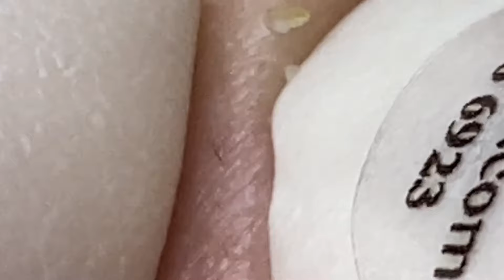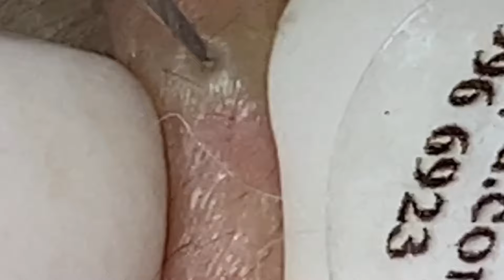𝐑𝐞𝐥𝐚𝐱 𝐄𝐯𝐞𝐫𝐲 𝐃𝐚𝐲 𝐖𝐢𝐭𝐡 𝐒𝐩𝐚 #1651